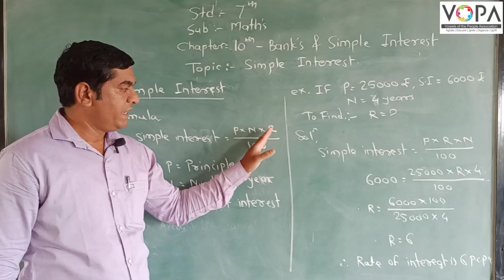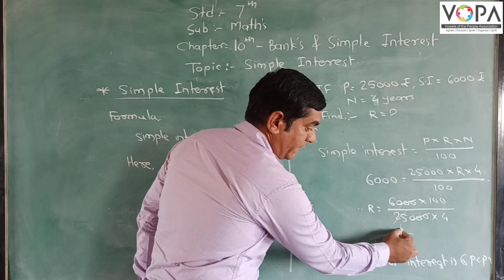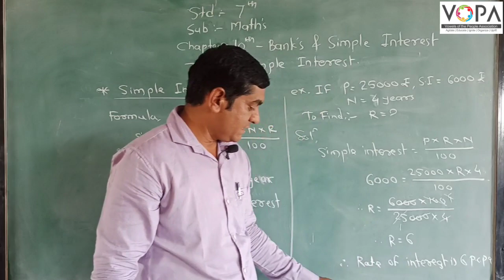7th | Maths | Banks and Simple Interest | V2 | VSchool